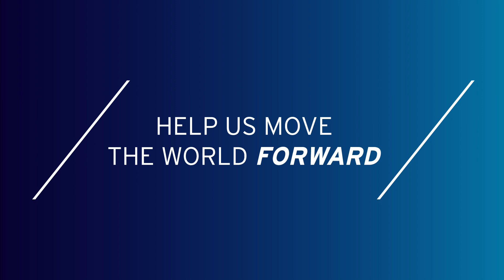Lefkowitz on overcoming failure.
Duke University's President Richard H. Brodhead interviews Dr. Robert Lefkowitz, a 2012 Nobel Prize in chemistry winner and Howard Hughes Medical Institute investigator who has spent his 39-year research career at the Duke University Medical Center.